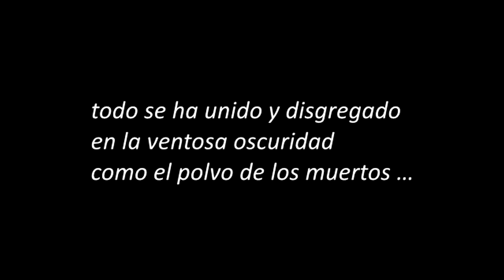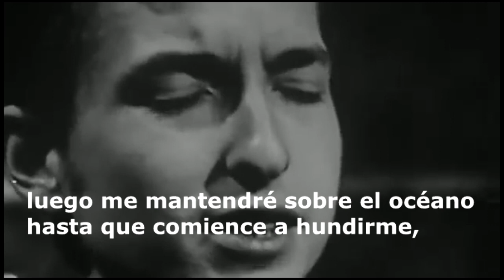Bob Dylan / Dylan Thomas - A Hard Rain's A-Gonna Fall- subtitulado en español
El Poeta Galés Dylan Thomas escribe en 1948 el siguiente  poema a su hijo Llewellyn de 9 años de edad

De este lado de la verdad,
quizá tú no veas, hijo mío,
rey de tus ojos azules
en el país cegador de la juventud,
que todo está por hacerse
bajo los cielos indiferentes
de inocencia y de culpa
antes que intentes sólo un gesto
con la cabeza o el corazón,
todo se ha unido y disgregado
en la ventosa oscuridad
como el polvo de los muertos…

El cantautor y ganador del premio Nobel de literatura Bob Dylan (cuyo nombre artístico es un homenaje al poeta Dylan Thomas),  escribe esta canción inspirado en los versos de aquel poema.

...La Literatura es el mundo…

Súmate al taller de literatura el barco ebrio. Jueves de 19:00 a 21:00
Espacio cultural líneas de fuga. C.A.B.A. Argentina